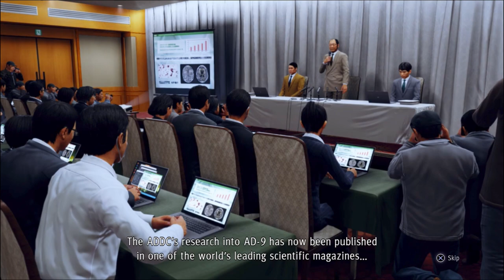Judgment - 45 "The Case of the Dragon's Palace" Uncut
Man, I never found any hidden casinos in Kabuki-cho.